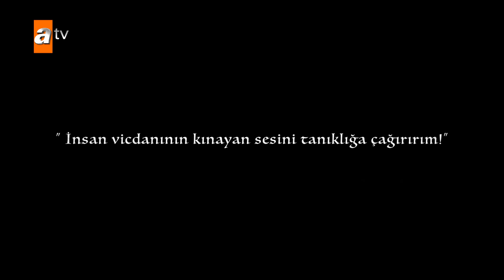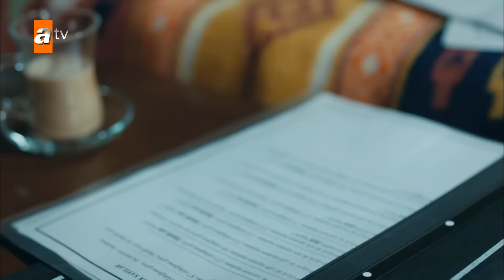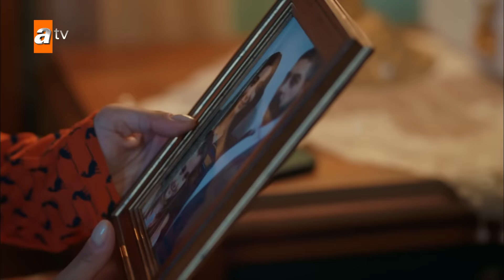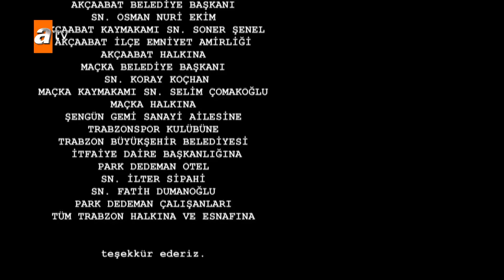Sen Anlat Karadeniz 58. Bölüm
Sen Anlat Karadeniz 58. Bölüm özeti:
Mustafa’ya ders vermek için başlayan hülle operasyonu kontrolden çıkar. Hülleci damat olarak Aslan’ın seçilmesi Mustafa’yı delirtir. Mustafa, Aslan’ı evire çevire döver. Kaleliler bu sefer de Aslan’ı şikayetinden vazgeçirmek için yollar ararlar.

DNA raporu sonrası kafası karışan Ferhat hıncını istemeden de olsa Hazan’dan alır. Hazan’ın Ferhat’a söylediği bir tek söz Ferhat’ı çılgınca bir şey yapmaya iter. Bu durum ikisi için de sürpriz bir şekilde sonlanır.